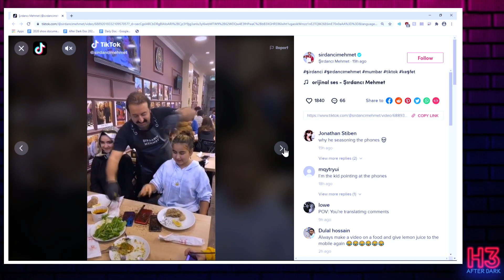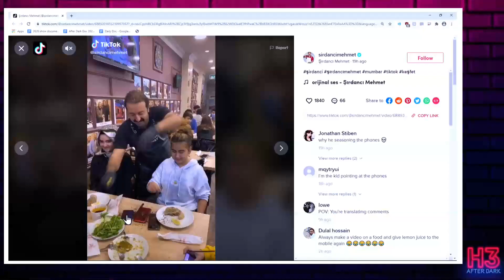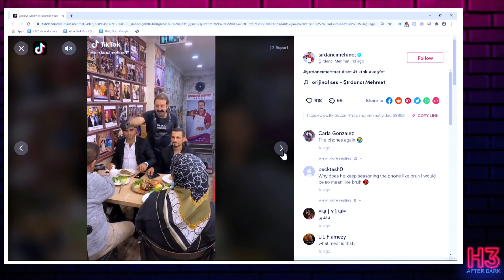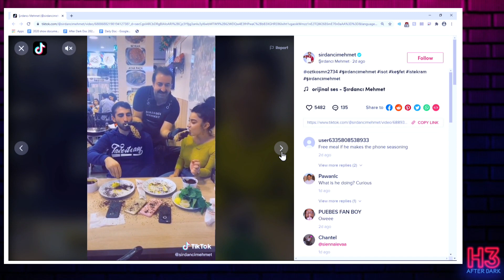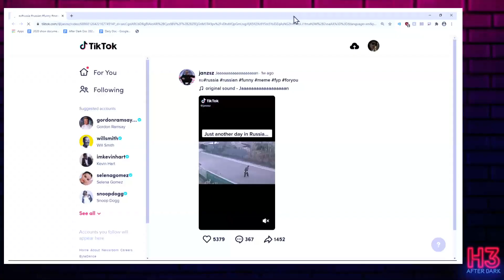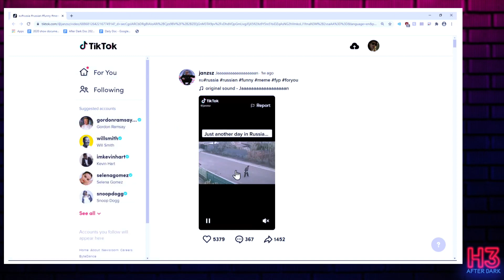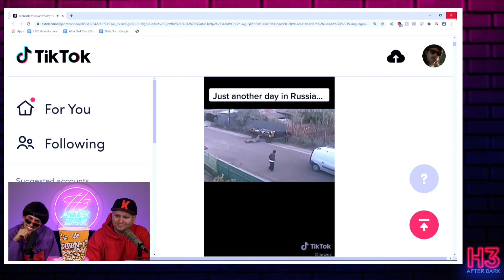Ethan Has the Most Bizarre Tik Tok Feed